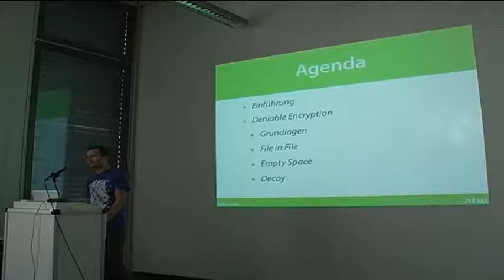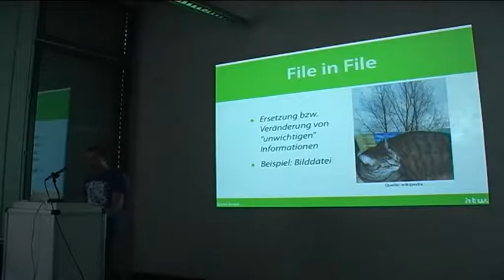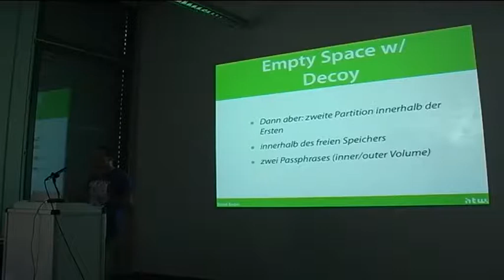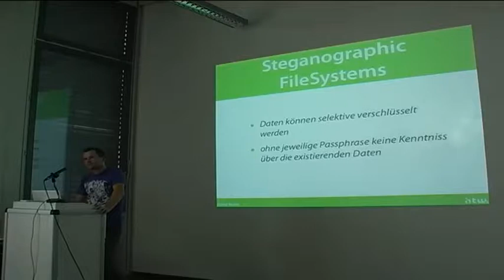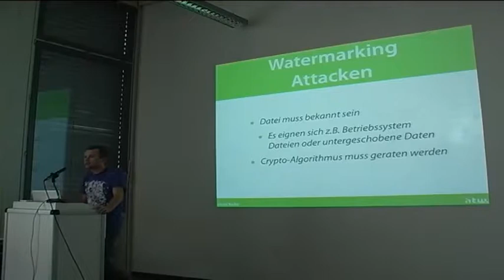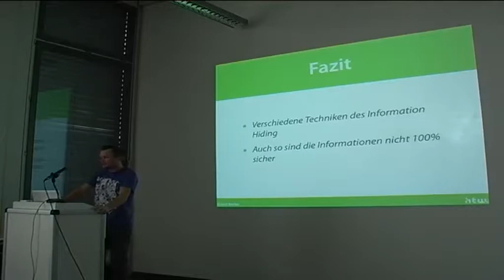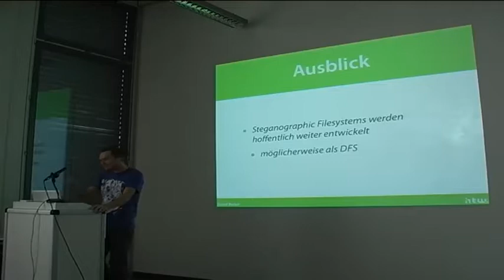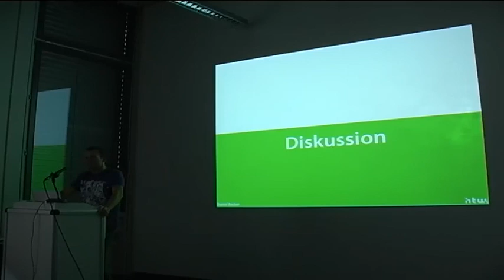Plausible Deniability (GPN11)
Hier soll der aktuelle Stand von Deniable Encryption vorgestellt werden sowie eine kleine Diskussion zu Passwort Storage geführt werden.

Daniel